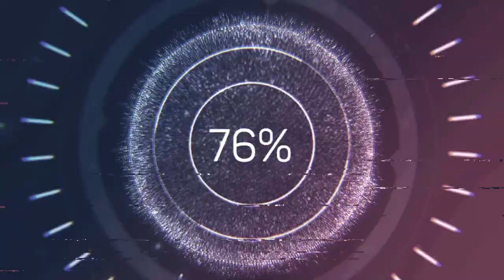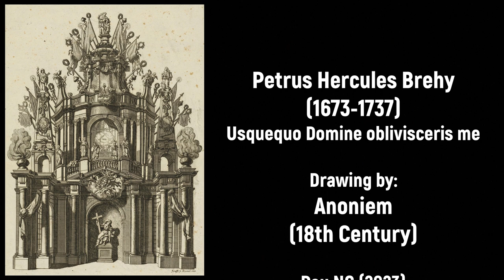Petrus Hercules Brehy (1673-1737) - Usquequo Domine oblivisceris me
Gelukkige verjaardag Petrus Hercules Brehy! 🍷🎻

Composer: Petrus Hercules Brehy (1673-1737)
Work: Usquequo Domine oblivisceris me (e-moll)
Performers: Greta de Rеyghеrе (soprano); Collegium Instrumentale Brugеnsе; Patrick Pеirе (conductor)

Engraving: Jan Lauwryn Krafft (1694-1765) - Fantasiemonument voor de Heilige Sacramentskapel in Brussel

Petrus Hercules (Pierre-Hercule) Brehy [Breÿ]
(Brussels, bap. 13 September 1673 - Brussels, 27 February 1737)

Flemish composer and organist. Very few details of his life are known. He received his musical education as a choirboy at a church in Brussels, likely the chapter of St-Michiels and St-Goedele. He was 13 years of age when he became organist of St Nicolas (1687), where he remained until at least March 1702. On 16 November 1705 he became 'zangmeester' of the collegiate church of St Michel and Ste Gudule, serving there exclusively until his death. As a composer he mainly wrote religious music and paid tribute to the French musical tradition. Mostly his vocal pieces for church have been preserved, at least 7 masses and many motets. Most of his surviving motets for solo voice are scored for two violins and continuo; several, however, are scored for an obbligato wind or string instrument, violin and continuo. Almost whole his production was written within 1699 to 1729 and most of them only survive in manuscript form.